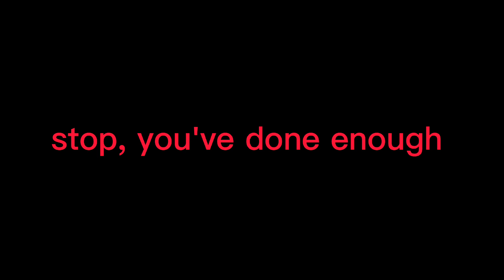this is for someone in person..)